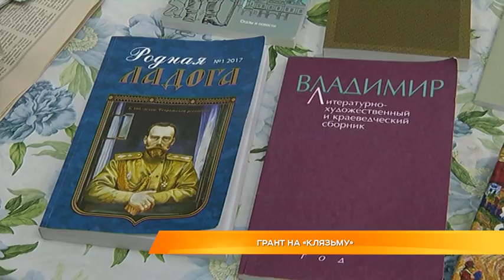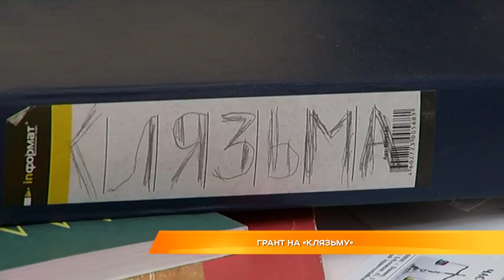Грант на «Клязьму»